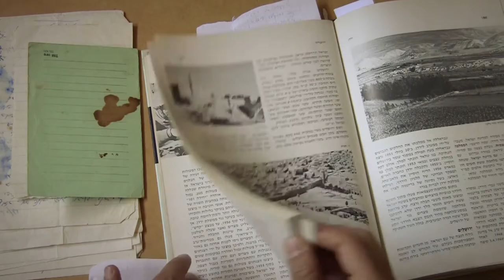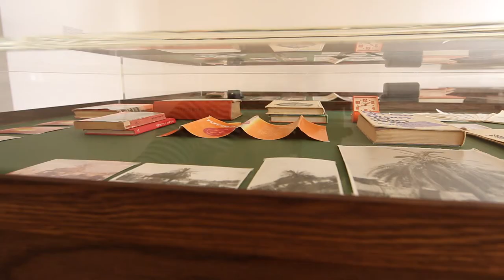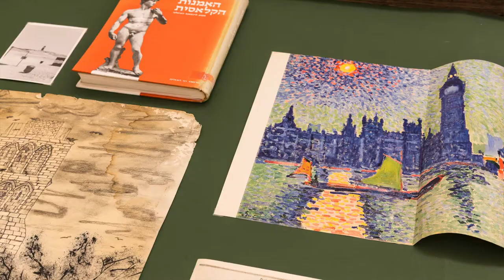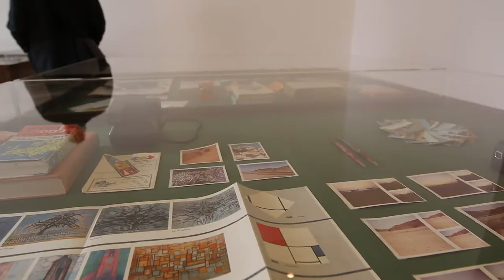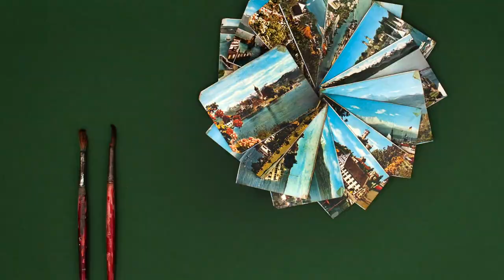Dor Guez: The Sick Man of Europe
The ICA spoke to artist Dor Guez about his exhibition Dor Guez: The Sick Man of Europe.

In collaboration with The Mosaic Rooms, the ICA is presenting the first UK institutional solo exhibition of artist Dor Guez. Entitled ‘The Painter’ this new installation is the first of five from a new body of work, The Sick Man of Europe. Guez's most ambitious project to date, it reflects on the military history and current political climate of the Middle East through the creative practices of individual soldiers from the region.

The exhibition runs 3 February - 12 April 2015.